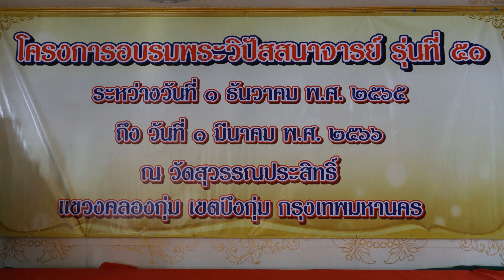ep 1 ทดสอบกล่าวสัมโมทนีกถา กลุ่มที่ 4 ส่งเข้าประกวด เมื่อคืนวันที่ 21 ม.ค.พ.ศ.2566